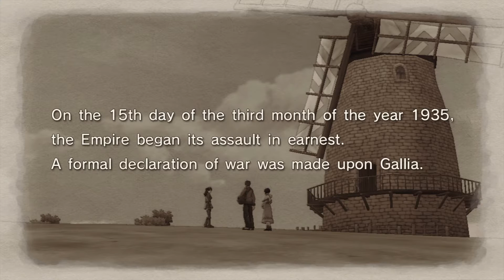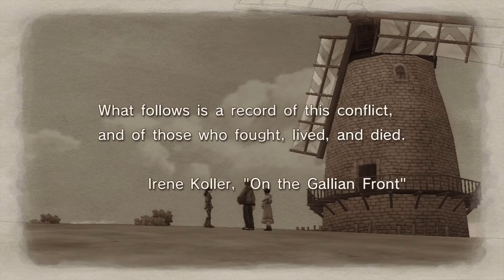Valkyria Chronicles - Gameplay #3 (PS4 Pro)